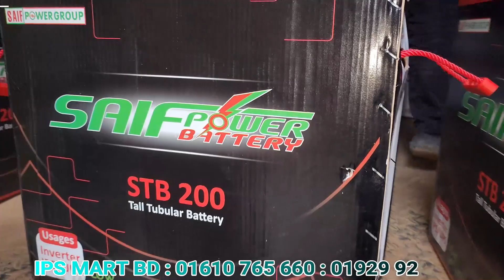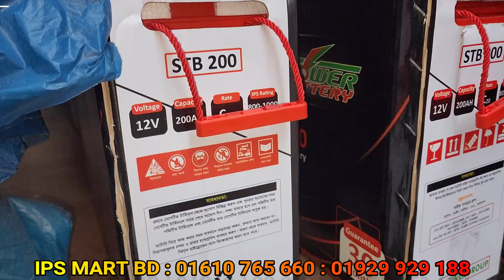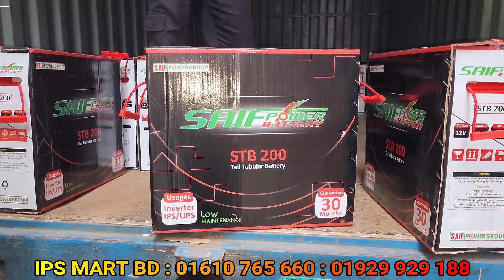SAIF POWER BATTERY | সাইফ পাওয়ার ব্যাটারি | IPS MART BD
বর্তমান মূল্য = ২৬৫০০ টাকা
STB 200 AH
আগস্ট ২০২২ থেকে

# আইপিএস_ব্যাটারি_মূল্য
আইপিএস মার্ট
আমদানিকারক।
৬৪৫/৫ সাদ টাওয়ার।
কাজিপারা জামে মসজিদের সাথের রাস্তায় পশ্চিম দিকে, ডেসকো অফিসের সাথে ডান পাশের গলি। বসুন্ধারা লেন।

গুগুল ম্যাপে লোকেশান দেখে নিন।